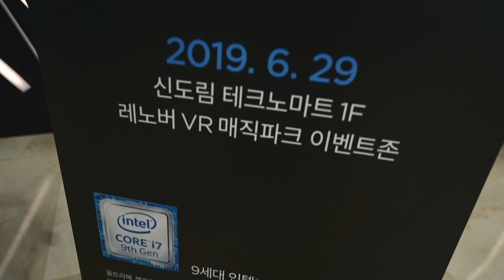[하이라이트 영상] 리전 챔피언십 시즌7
리그 오브 레전드(LoL)의 아마추어 최강팀이 드디어 가려졌습니다!
2019년 3월 23일 레노버 VR 테마파크에서 진행된 ‘리전 챔피언십 시즌7’의 최종 우승은 “Awesome”이 차지하였습니다.

다시 한 번 뜨거운 박수를 보내며, ‘리전 챔피언십의' 다양한 이벤트와
현장의 열기를 지금 만나보세요~!